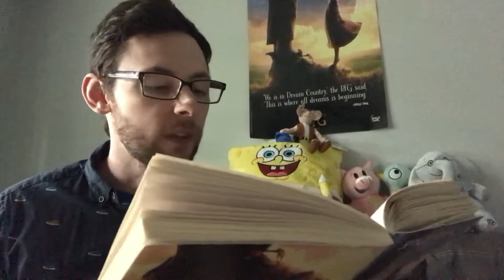The BFG Chapter 10